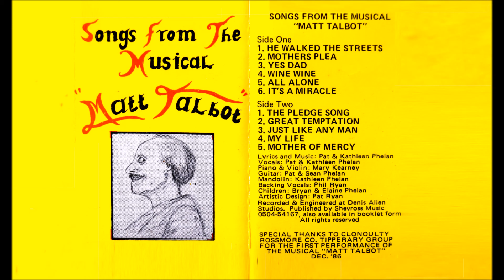Songs from the Musical "Matt Talbot" created by Pat & Kathleen Phelan in 1986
First basic attempt to digitalise the recording from a classic tape to a digital file with very basic tools! November 2017.